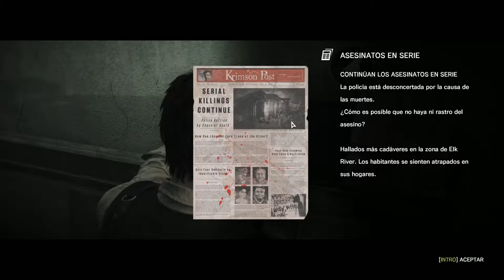The Evil Within - cap.3 - Cómo no, una motosierra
La motosierra es la clave... literalmente, no es un arma.

→ ¡Únete!

→ ¡Síguenos!

→ ¡Contacta!